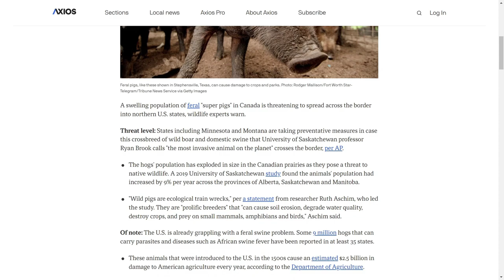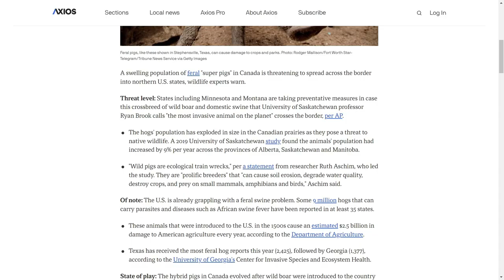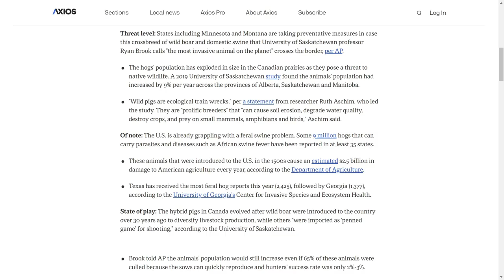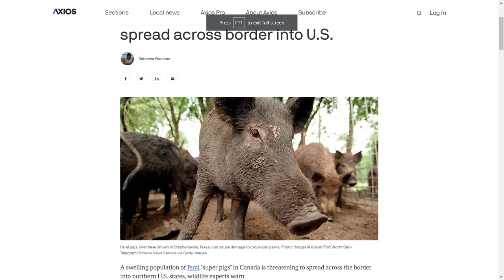AMERICA IS BEING INVADED BY “SUPER PIGS” (SERIOUSLY)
The end of America Is Near - Stay safe my Hombres